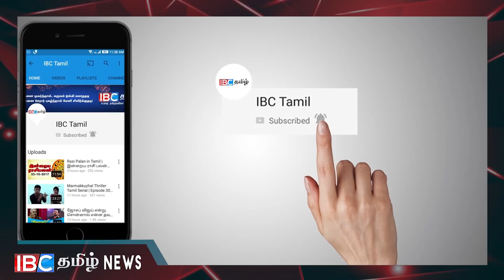ஜனாதிபதியே பொறுப்பேற்றுக் கொள்ள வேண்டும்! இன்று நாடாளுமன்றில் அறிவிப்பு !!!!